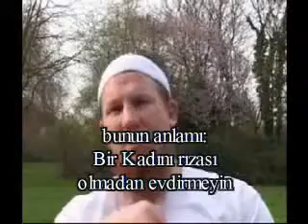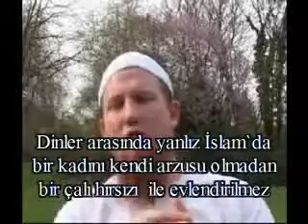İslamda zorla evlilik yoktur!